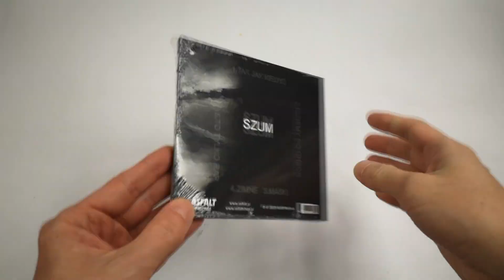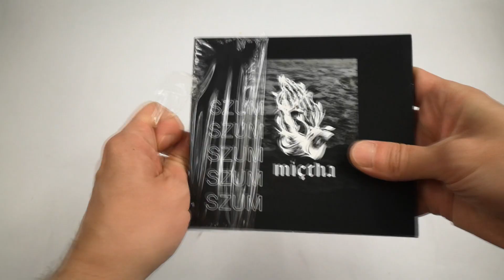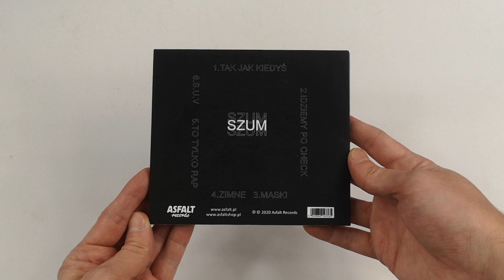Unboxing: MIĘTHA "SZUM"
Płytę otrzymaliśmy od Asfalt Records.